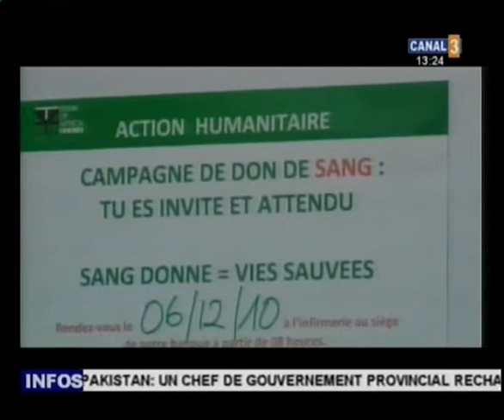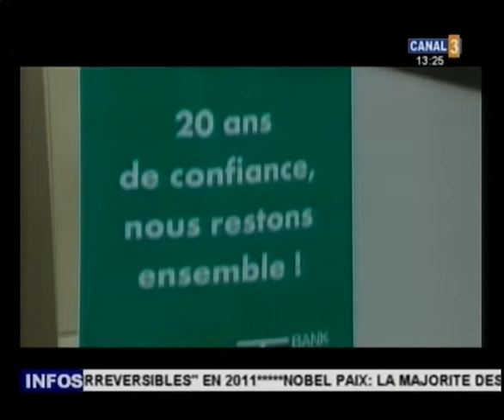101207 [2] JT 13h canal3 Bénin BeninZapping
101207 [2] JT 13h canal3 Bénin BeninZapping